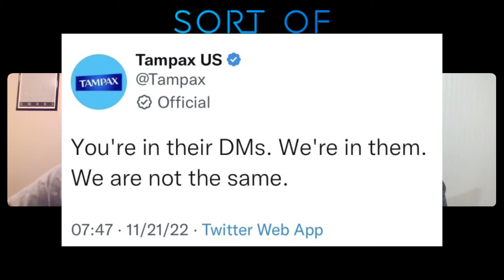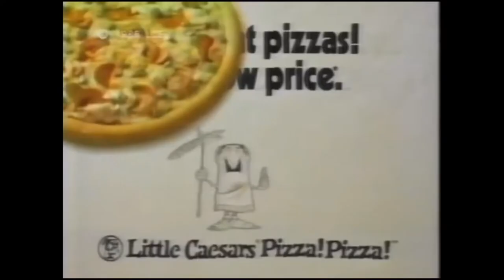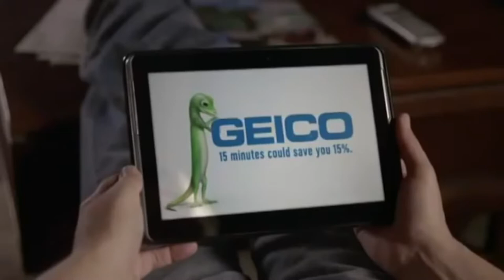Tampax Infamous tweet & "Battle of the Brands"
We evaluate the recent Tampax tween that raised some eyebrows and put a list of brands head to head against each other to see which brands are strongest.

Little Caesar's brand
Geico vs Progressive
Coldstone Creamery vs Halo Top
Golden Retrievers vs Pitbulls
Gwyneth Paltrow vs Guy Fieri